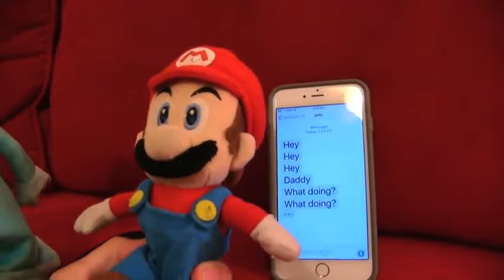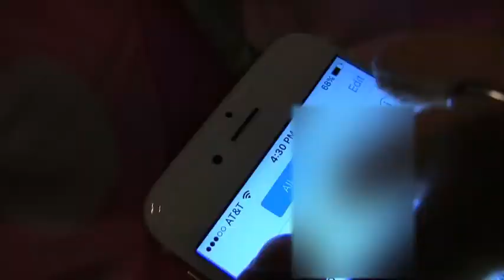SML Movie: Jeffy's Cellphone! [REUPLOADED]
Original Description: SML Merch!

Mario decides to get Jeffy a cellphone!